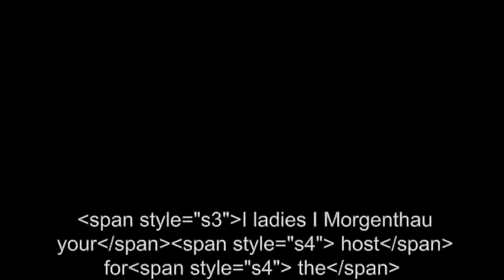Why You Don t Believe You re Enough